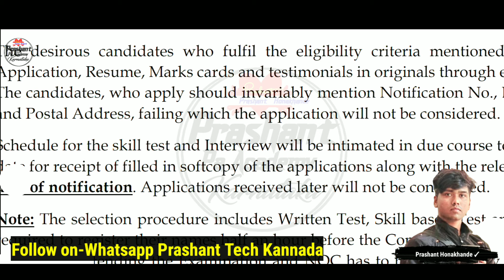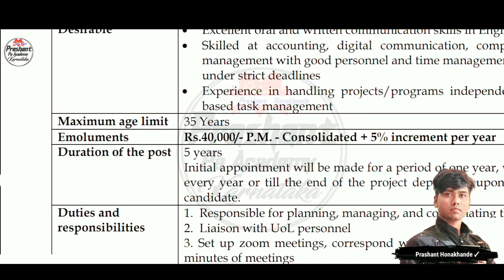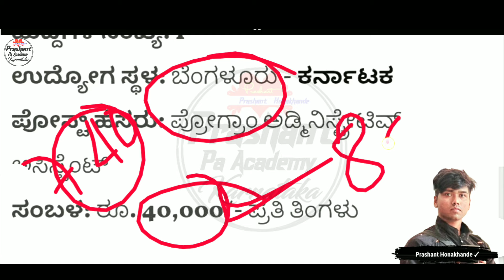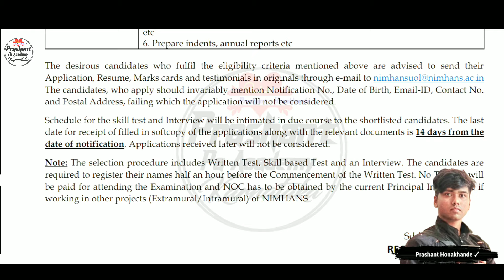Salary -40000/- per Month Health_Department_Vacancy_Recruitment | Government Hospital jobs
Karnataka Latest Government Hospital Vacancy Recruitment
Karnataka Govt Hospital New Jobs How to Apply Online mobile
2024 Latest Karnataka Government Hospital New Jobs Notification Update